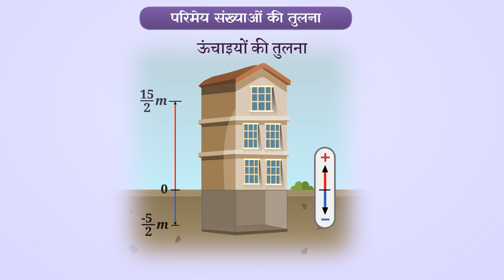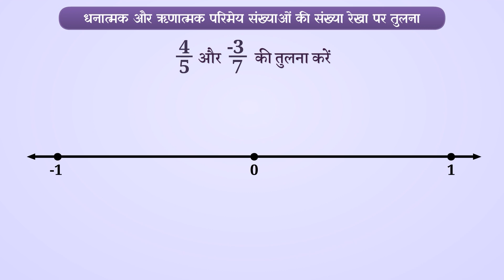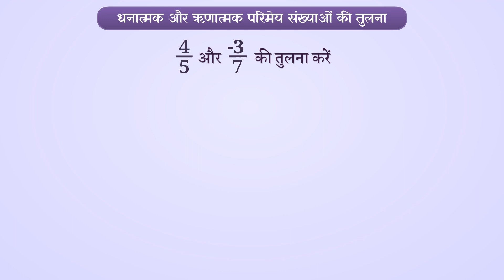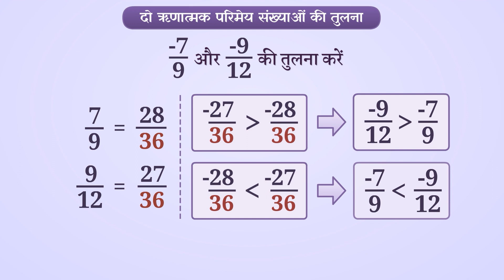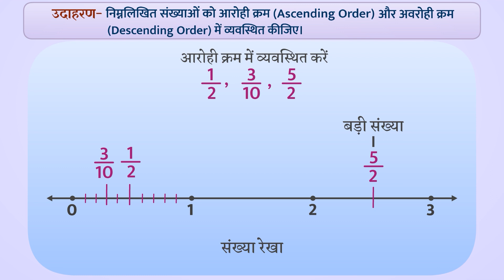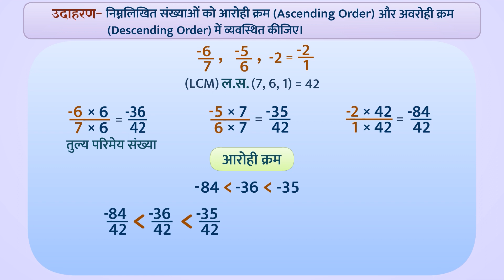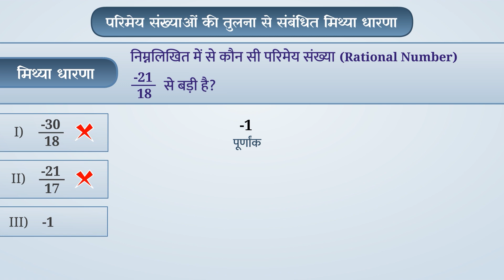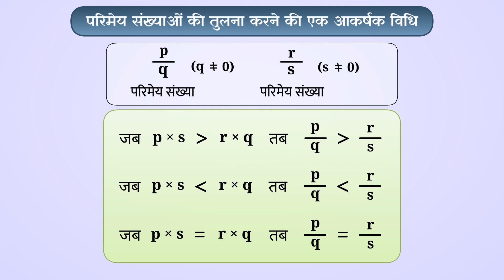मिशन प्रेरणा की e-पाठशाला एप:17A एवं 17B | Mission Prerna ki E-Pathshala Ep:17A & 17B